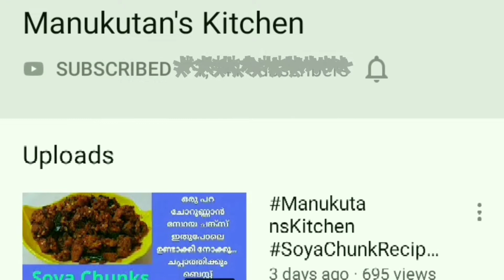Hershey's Hot Chocolate Milk Within One Minute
ഹലോ ഫ്രണ്ട്‌സ്,
ഇനി Breakfast കാര്യം ആലോചിച്ചു ആരും തല പുകക്കേണ്ട. പല തരത്തിൽ ഉള്ള Breakfast വിഭവങ്ങളുടെ Link ആണ് താഴെ കൊടുത്തിരിക്കുന്നത്. ഇനി ദിവസവും മാറി മാറി വിഭവങ്ങൾ പരീക്ഷിച്ചോളൂ... BREAKFAST RECIPES 👇👇👇